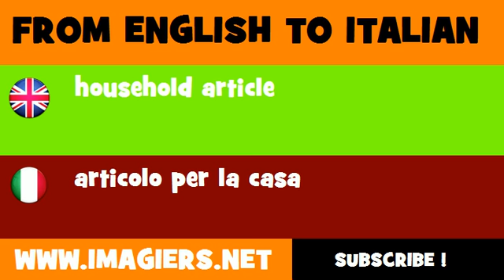How to say household article in Italian